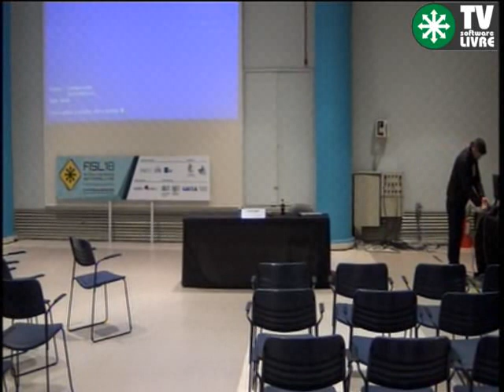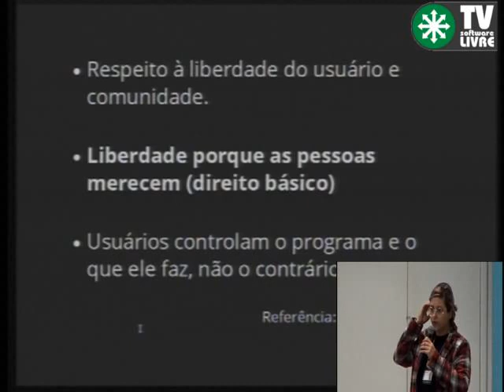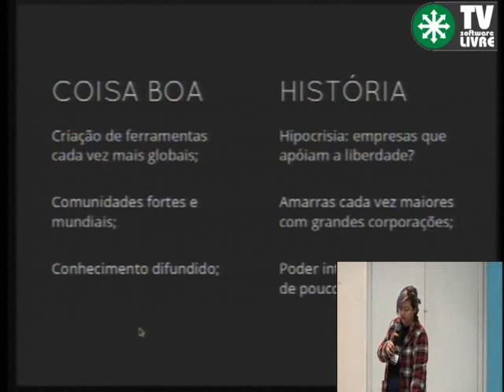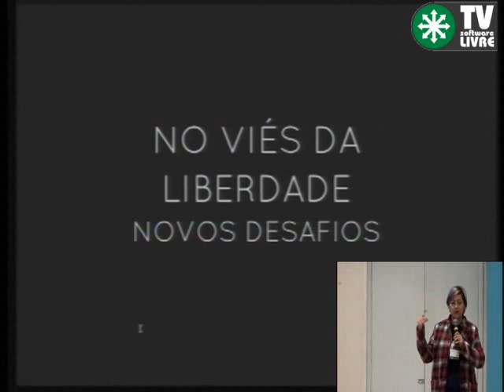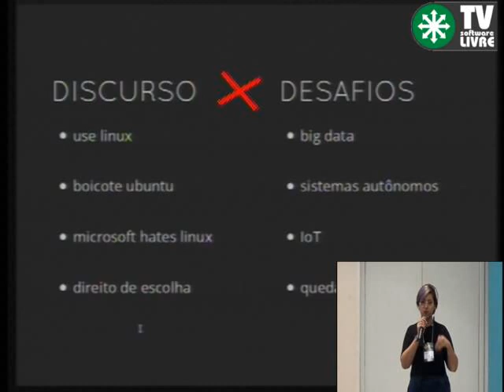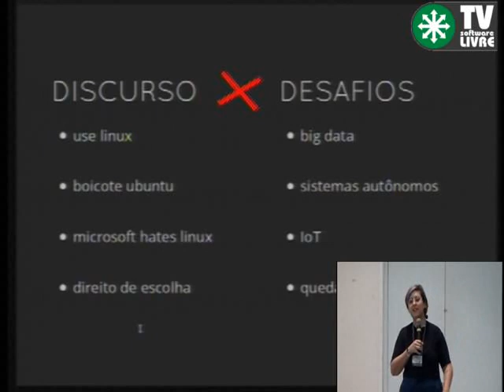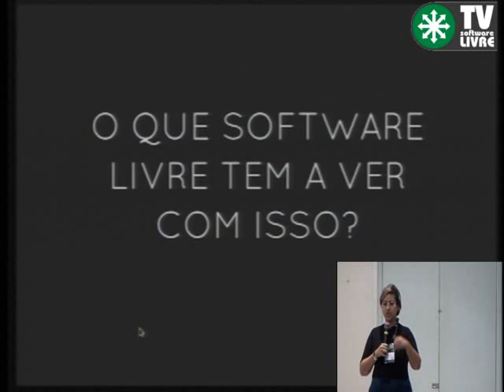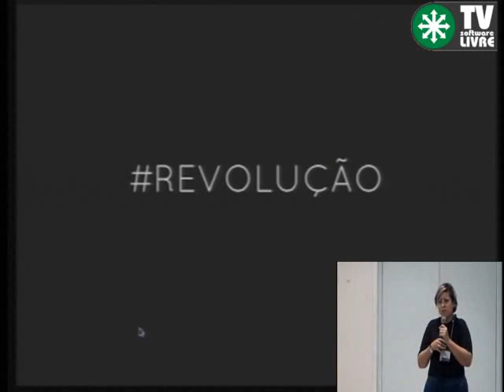Software Livre em 2018 - Muito além de licença GNU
No cenário político, econômico e social brasileiro, como o software livre se relaciona e discute questões muito mais urgentes do que licenças e usos. Privacidade, democracia e evolução: um novo braço precisa nascer no Software Livre.

Valéria Barros